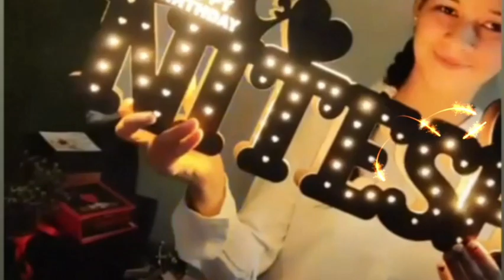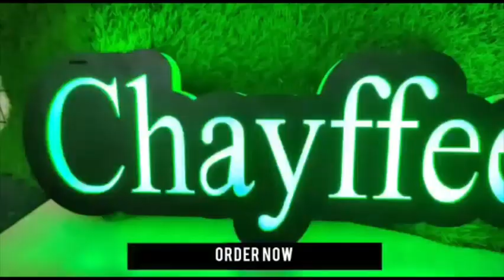5 IN 1 LOVE NAME $ PHOTO FREM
5 IN 1 LOVE NAME AND PHOTO FREM
 apne name or  photo ka i love you wala light frem banvaye kisi bhi size me
mast looking & decoration item
sale for gift purpose
call me and book your order.